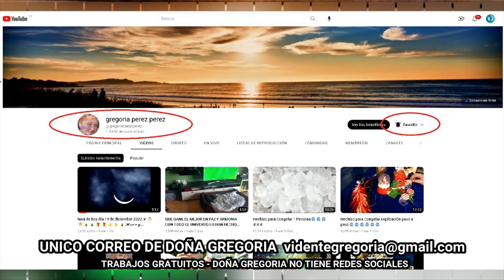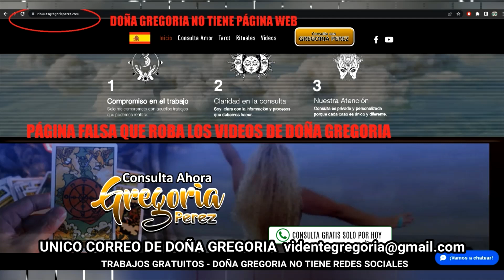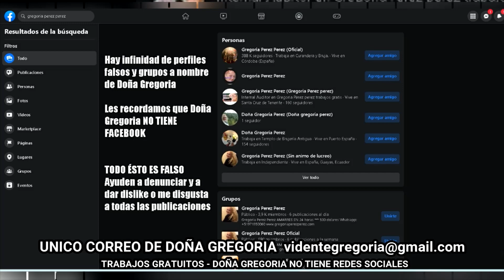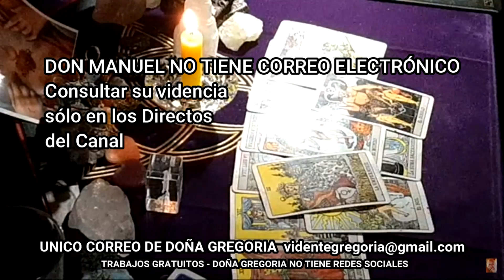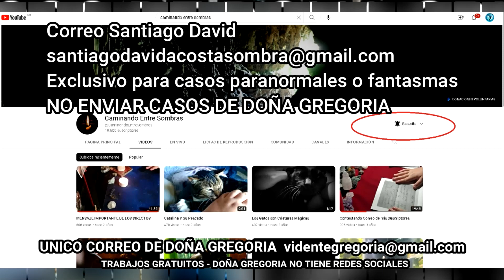Mi unico correo oficial para refrescar a los nuevos y nuevas suscriptores🧙‍♀🧙‍♀🧙‍♀🧙🧙🧙🧙‍♂🧙‍♂🧙‍♂